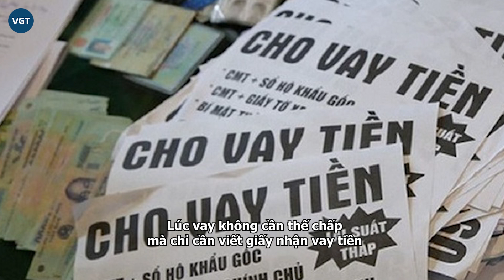Tuấn ‘thần đèn’ và Mạnh ‘gỗ' gặp biến, hàng chục CA bao vây nhà 2 trùm giang hồ cộm cán xứ Thanh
Hình ảnh hàng chục chiến sĩ công an xuất hiện tại nhà riêng của hai trùm giang hồ cộm cán khét tiếng xứ Thanh được thu hút sự hiếu ký của người dân cũng như đã thu hút sự quan tâm lớn của cộng động mạng.

Khoảng 11 giờ trưa ngày 11-5, trên tuyến phố Lê Hoàn (phường Lam Sơn, TP Thanh Hóa, tỉnh Thanh Hóa), hàng chục cảnh sát gồm các lực lượng: cảnh sát cơ động, cảnh sát hình sự Công an tỉnh Thanh Hóa đang ngăn đường, không cho các phương tiện và người dân qua lại. Đặc biệt, sự xuất hiện của hàng chục cảnh sát trước và trong nhà riêng của "trùm" giang hồ khét tiếng xứ Thanh - Nguyễn Anh Tuấn (tức Tuấn "thần đèn"). Theo quan sát, căn nhà hiện đang đóng của, lực lượng cảnh sát làm việc phía trong, bên ngoài có nhiều người trước cửa.